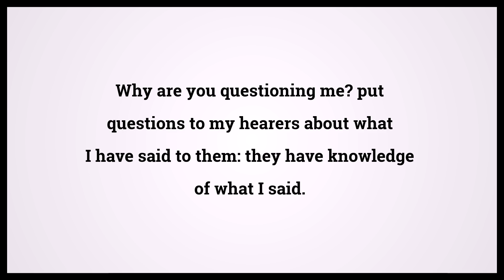Holy Bible John 18:21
Video shows Holy Bible John Chapter 18 Verse 21: Why are you questioning me? put questions to my hearers about what I have said to them: they have knowledge of what I said. Powered by MaryTTS. Text taken from Bible in Basic Edition. Bible John 18:21 Bible Learning, what Bible verse says.